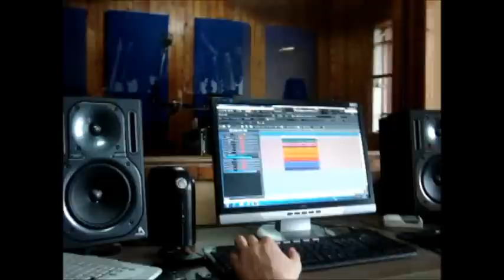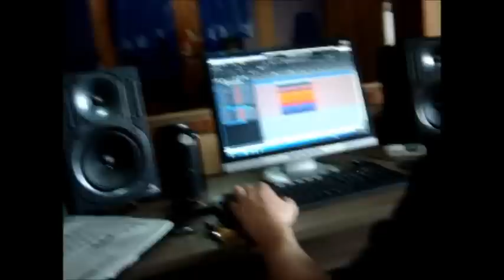Gustavo Probst - Gravação HonorificaH